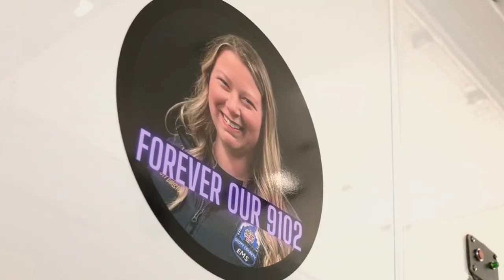Scott County EMS remembering paramedic who died after childbirth as an 'unsung hero'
A beloved southern Indiana paramedic died after complications from childbirth.

Scott County EMS said Deputy Chief Devonnia Tscheulin, 34, of Scottsburg, died Tuesday at an Indianapolis hospital.

Friends and coworkers including EMS Director Nick Oleck call her an "unsung hero." He said she loved her job and the community so much she had to be told to take maternity leave and was off for only one week before going into labor.